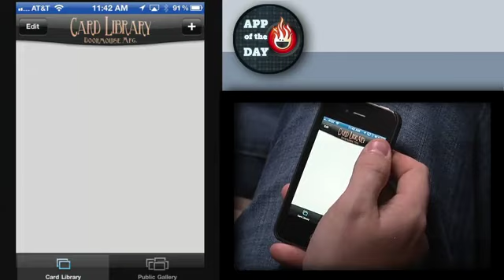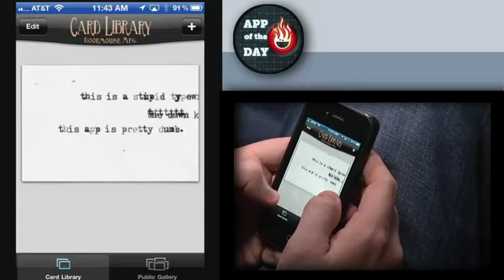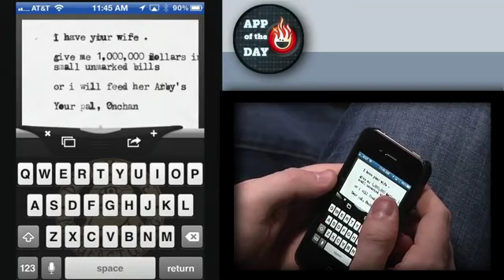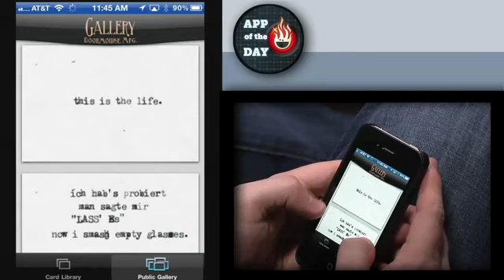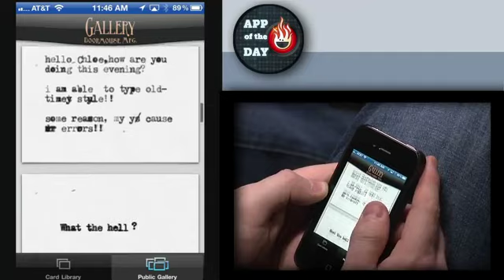App of the Day: The Amazing Type-Writer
Will has some serious doubts about an iPhone app that takes typing efficiency back to 1950.